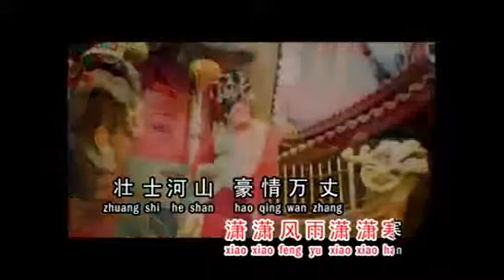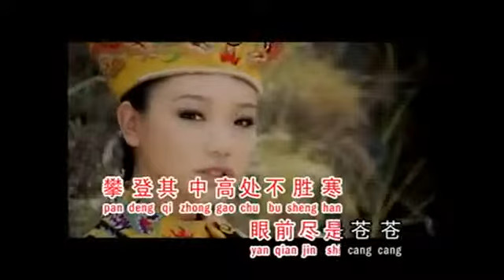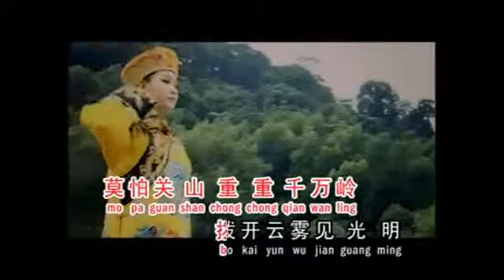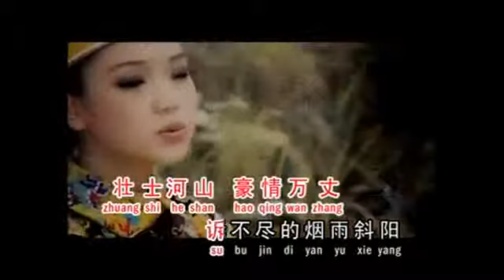Felicia Low Ling Yun 羅翎允 河山萬裏情 允吭高歌07